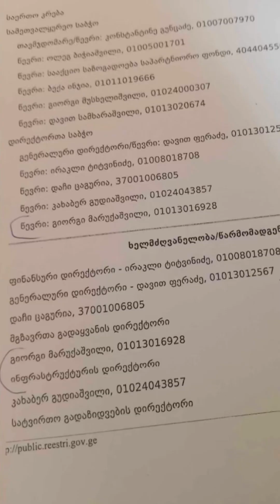7 сентября 2024 г.